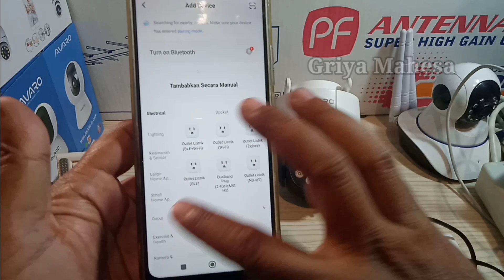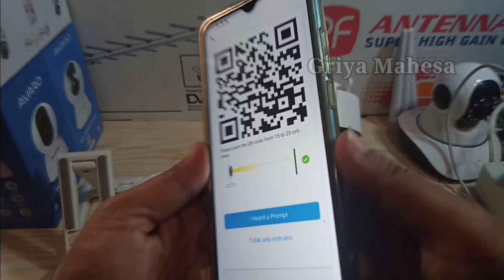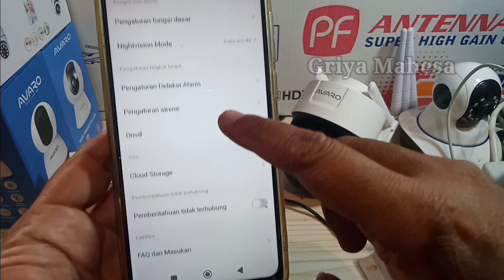Setting cctv Avaro outdoor CT-02 pantau jarak jauh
Cara setting cctv outdoor Avaro CT-02 agar bisa dipantau lewat hp
how to set the Avaro CT-02 outdoor cctv so that it can be monitored via cellphone